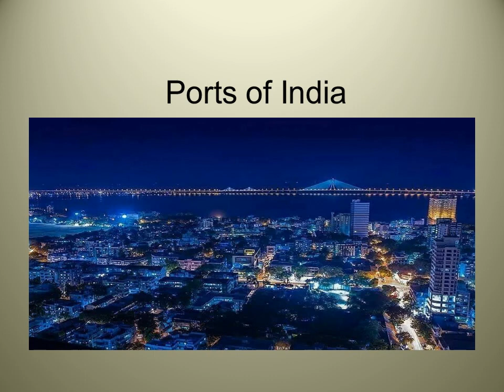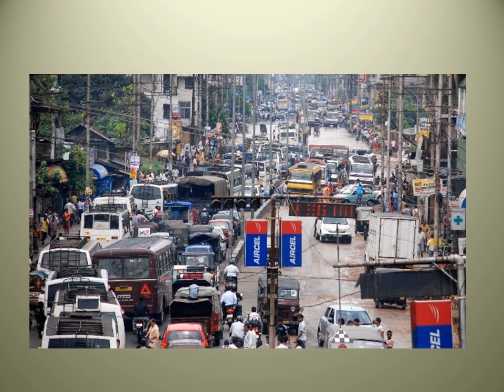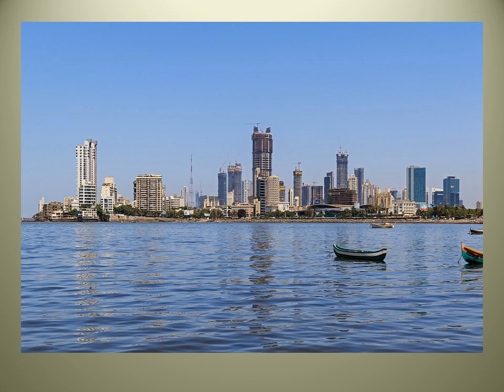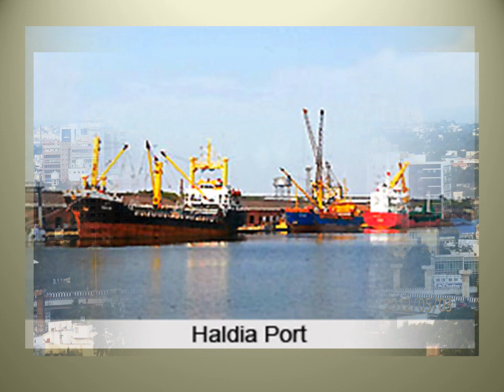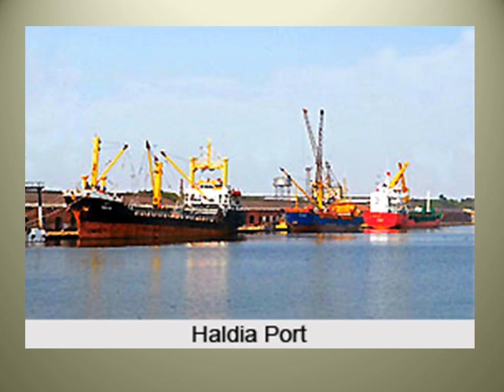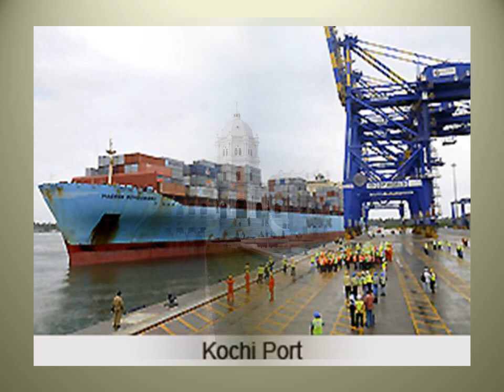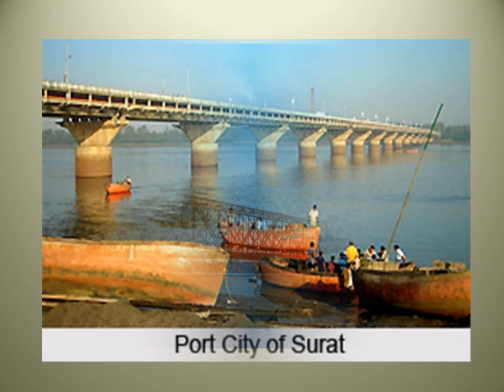videos Ports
School subjects.
Teaching aids.
vibrant classes.